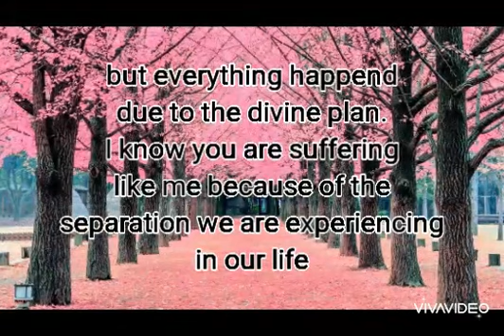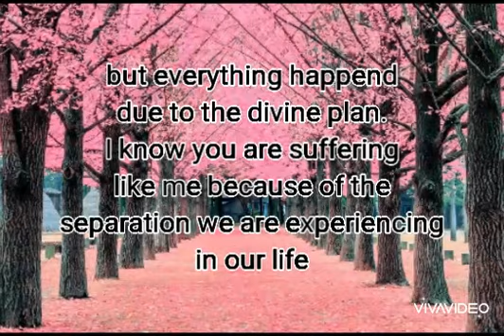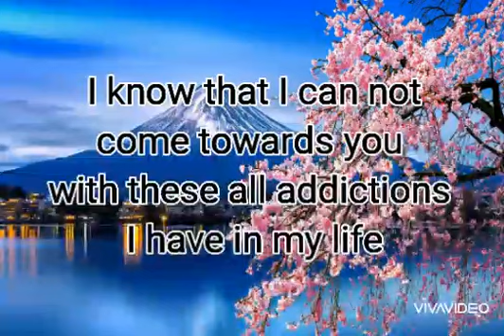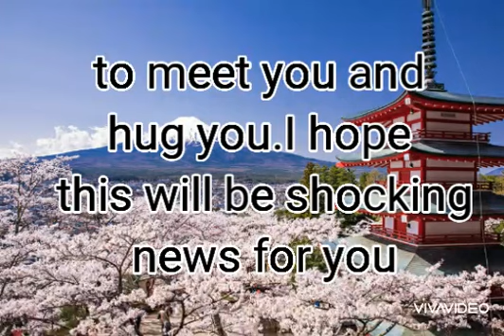DM to DF :💗 Darling, I am coming for you